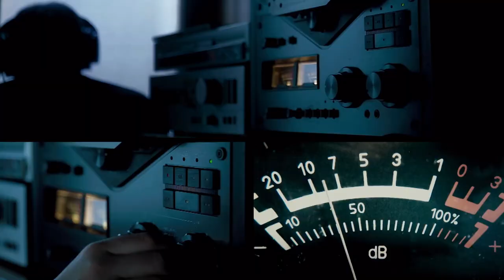The World's Biggest Drug Lord -Tse Chi Lop on discovery+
The World’s Biggest Druglord, documents the rise and capture of criminal mastermind Tse Chi Lop for the very first time. The alleged architect behind the largest drug trafficking operation in history remained under the radar for more than a decade. From the drug factories in the Golden Triangle of Southeast Asia and Italian mafia to Yakuza of Japan and motorcycle gangs of U.S., Tse Chi Lop silently captured the global drug network like no other, before the collaborative effort of more than 20 countries and organisations led to his arrest in Amsterdam in January 2021.

The World's Biggest Druglord premieres globally on November 14, on discovery+.
discovery+ Philippines: Your new home of real-life entertainment!
A new world of originals and exclusives, now available on App Stores.
now to find out more!